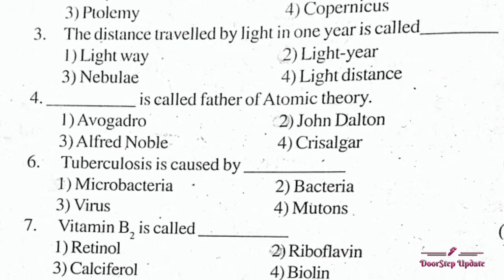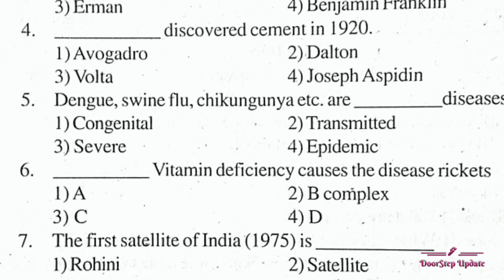Science And Technology Model Paper 1st Semester | Dr. B R Ambedkar Open University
Hi,
Welcome to our chennel DoorStep Update.